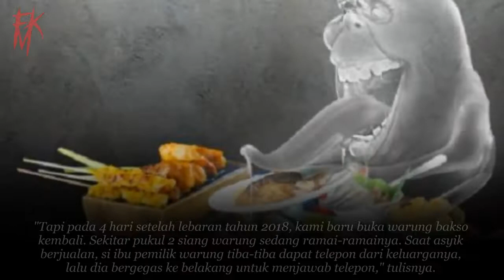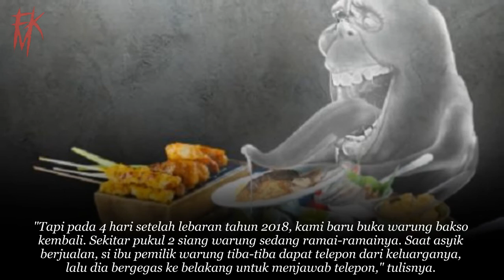PENGAKUAN KARYAWAN WARUNG BAKSO YANG PAKAI PESUGIHAN CELANA DALAM